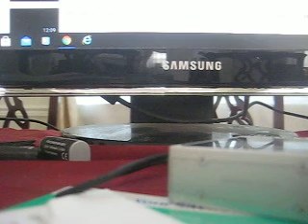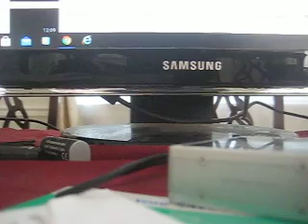MVI 0384 - Computer's 5th-Wheel/Gooseneck Hitch Prep Package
Since 1957, trucks were available from the factory as four-wheel drive, and the new class scheme would make this known. A C (conventional) in front of the series number designates two-wheel rear drive while a K designates four-wheel drive.

Actual badging on Chevrolet trucks carried the series name system from the previous generation for 1960 and 1961: the 10, 20, 30, and 40 series (C and K) were badged as "Apaches", 50 and 60 series trucks were badged as "Vikings", and the largest 70 and 80 series models were marked "Spartans". For 1960, C/K trucks were available in smooth "Fleetside" or fendered "Stepside" versions. GMC called these "Wide-Side" and "Fenderside". Half-ton models were the C10 and K10 long-bed and short-bed trucks, and The 3/4-ton C20 and K20, as well as the one-ton C30, were also available. GMC did not use the "C" nomenclature, though their 4x4 versions used the "K" nomenclature. GMC model numbers for 1/2, 3/4, 1, and 1.5 ton were 1000, 1500, 2500, and 3000. The 1.5 ton Chevrolet C40 and GMC 3000, which were using the light-duty cab[4][5] (but only as chassis-cab and stake models), were discontinued for the 1963 model year.[5][6]

The 1960, 1961, and 1962 models featured ball bearing front hubs,with torsion bar front suspensions, with trailing arm suspension rears. Trim lines were base and "Custom". Engines included the base 305 cu in (5.0 L) GMC V6 for the GMC version, 135 hp (101 kW) 236 cu in (3.9 L) and 150 hp (112 kW) 261 cu in (4.3 L) straight-six engines, and a 283 cu in (4.6 L) V8 with 185 hp (138 kW).

A coil-spring front suspension came in 1963, with roller bearing front hubs, along with a new base engine, a 140 hp (104 kW) 230 cu in (3.8 L) I6, and an optional 165 hp (123 kW) 292 cu in (4.8 L) I6. The cab was modified for 1964, with elimination of the "wraparound" windshield and a new front grille design, along with various interior changes, while retaining the original design on the body. Air conditioning and a 220 hp (164 kW) 327 cu in (5.4 L) V8 came in 1965. A new base engine arrived in 1966, being a 155 hp (116 kW) 250 cu in (4.1 L) Chevrolet straight-six.

Medium-duty trucks were:

1½-ton Chevrolet C40 / GMC 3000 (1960–62), with the light-duty cab;
Chevrolet C50 and C60;
GMC 3500, 4000 and 5000.
Heavy-duty trucks were:

Chevrolet C60-H[7] (a C60 with a heavier GVWR: 22,000 lbs instead of 19,500 lbs), C70 (1960–61) and C80;
Chevrolet tandem rear axle models M60 (1963–66), M70 (1960–61) and M80 (1962–66);
GMC 5500, 6000 and 6500;
GMC tandem rear axle models W5000, W5500 and W6500.

The second-generation C/K was introduced for the 1967 model year. Designated the "Action Line" generation by General Motors, the C/K largely carried over its drop-center ladder frame and its coil-sprung rear axle, but the body was redesigned from the ground up to improve its capability as a multi-purpose vehicle. Alongside a utilitarian vehicle intended for work or farm use, the C/K was also offered with optional features carried over from Chevrolet sedans, including automatic transmissions, AM/FM radio, carpet, and two-tone paint.

While the Action Line would not undergo a definitive model revision through its production, the series underwent gradual changes on a biannual basis.[8] The drivetrain line underwent multiple revisions, as a large-block V8 was offered for the first time in 1968. After 1969, GM switched entirely to Chevrolet-produced engines for C/K pickup trucks.

This generation marks the debut of the Chevrolet Cheyenne and GMC Sierra nameplates; introduced in 1971 and 1972, respectively, General Motors still uses both nameplates for full-size pickups in current production. The Action-Line pickup also served as the basis of ancestors of modern full-size SUVs, including the Chevrolet K5 Blazer, an open-body off-road vehicle, and the Chevrolet Suburban truck-based station wagon.

For 1973, GM replaced the Action Line trucks with the long-running Rounded Line series; the Action Line trucks are the final C/K trucks offered solely with a two-door cab.

The third-generation C/K was introduced for the 1973 model year. Designated the "Rounded Line" generation by General Motors, the C/K grew in size inside and out. As pickup trucks increased in use as personal vehicles, cab features and options moved closer in line with GM sedans (with power windows and power door locks becoming options). To further expand its practicality, a four-door crew cab body was introduced (offering 6-passenger seating).